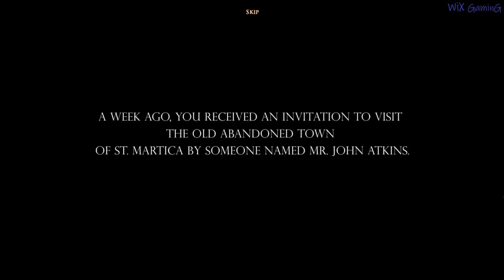OUTLAWS CORWIN'S TREASURE FULL GAME Complete walkthrough gameplay - ALL PUZZLE SOLUTIONS - No comm.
Save your wife from the outlaws and uncover the long lost treasure.